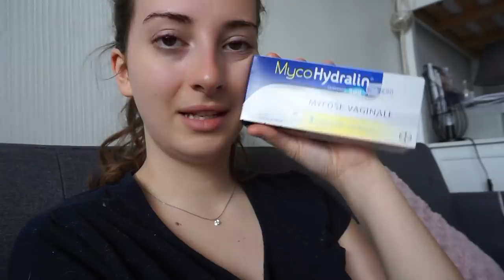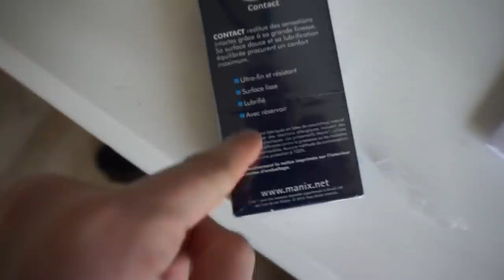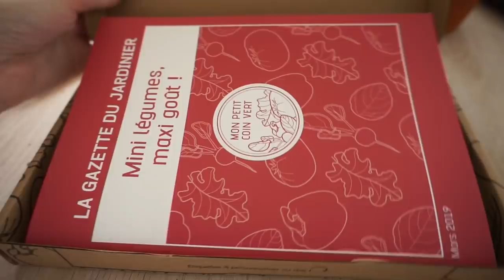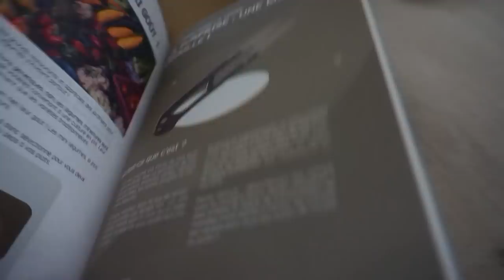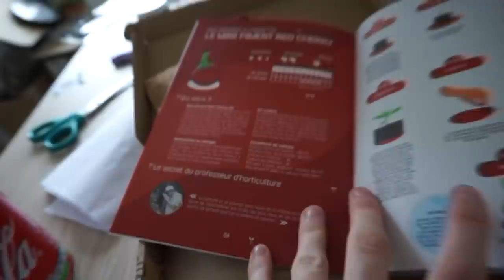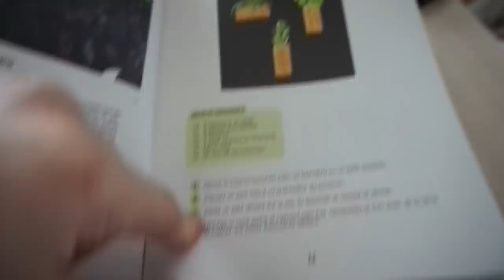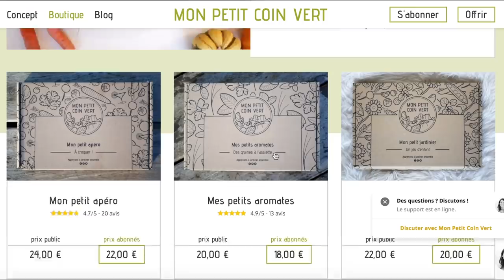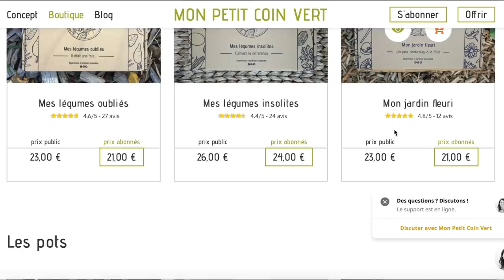UN SUJET TABOU ? 🤷🏻‍♀️🤦🏻‍♀️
vous pensez que c'est tabou ?